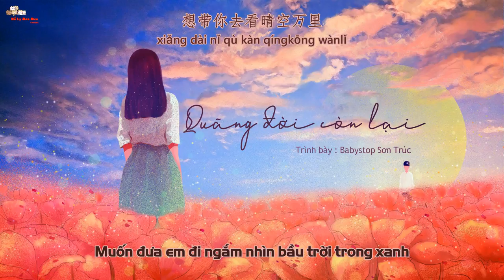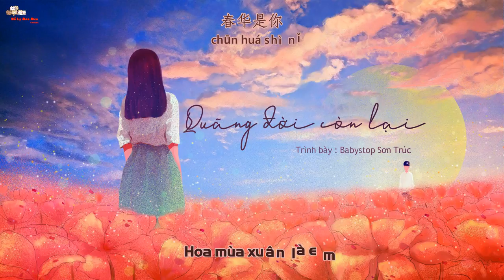[Vietsub] Quãng đời còn lại - Babystop Sơn Trúc [往后余生 - Babystop山竹]